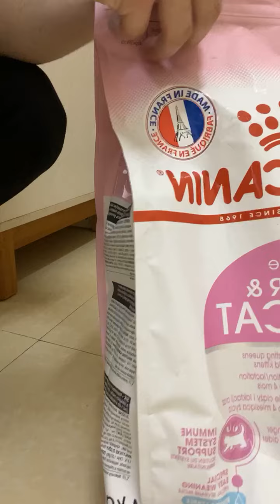Trải nghiệm tắm trị nấm cho bé mèo bị nấm toàn thân - và kết quả sau 3 lần tắm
Các bạn có yêu các bé mèo Anh lông ngắn ở Tiệm Mèo Sen ko ạ? Nếu thương bé nào thì xin mời qua Tiệm đón các bé về nuôi nha.
PS: Nhà bạn có nuôi mèo không ạ? hãy cmt cho chúng mình biết với nhé, Tiệm mèo sen vô cùng hạnh phúc khi nhận được cmt của bạn ạ. 🥰🥰🥰

👉 Tiệm mèo sen - bán mèo Anh lông ngắn giá rẻ nhất
👉 Mời cả nhà xem phản hồi khách hàng tại đây: (1 trong 2 link dưới)
▶️ Địa chỉ: số 3 ngách 20 ngõ 345 phố Khương Trung - Thanh Xuân - Hà Nội

©️ Bản quyền thuộc về Sen Ơi Thương Em
©️ Copyright by Sen Ơi Thương Em ▶️ do not reup